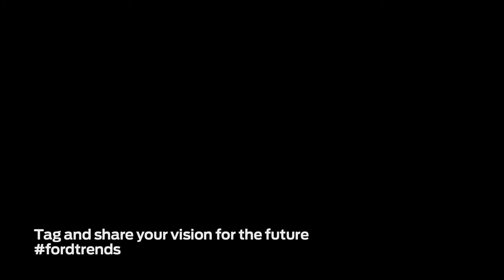Forward with Ford In Their Own Words Naomi Shapiro